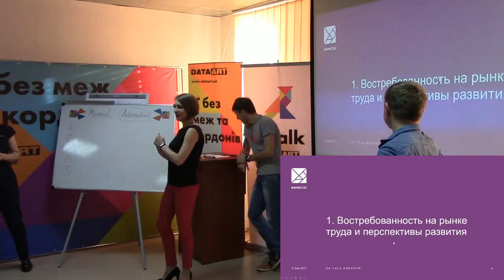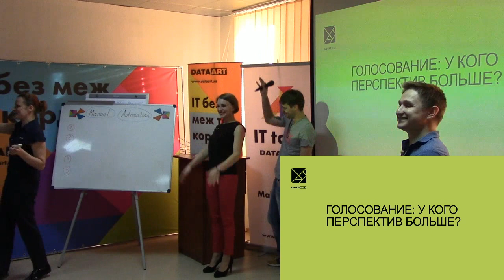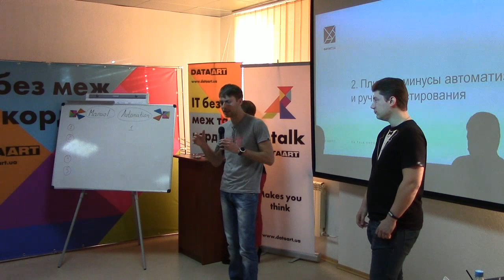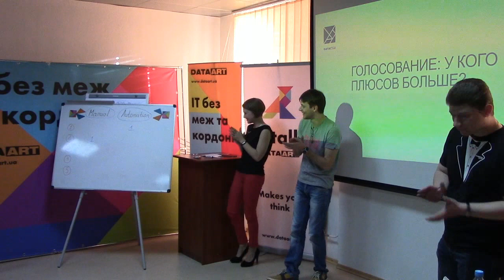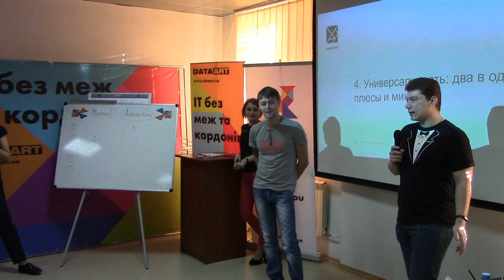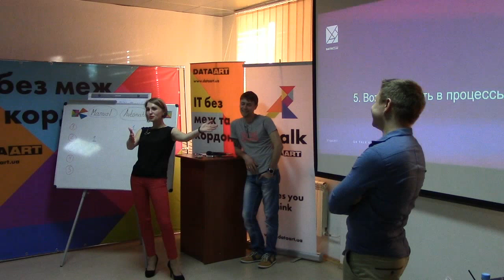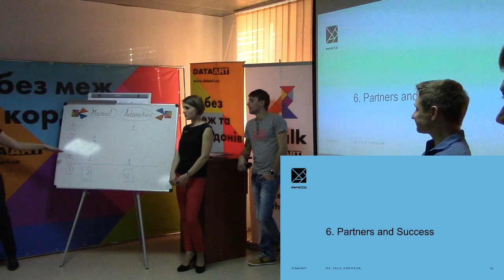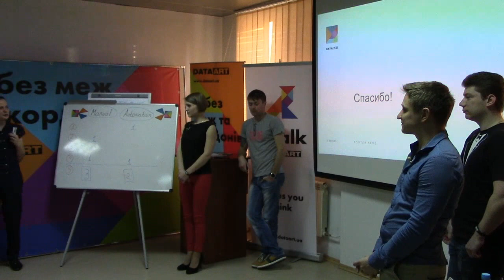Automation VERSUS Manual. QA talk — DataArt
Говорим о востребованности на рынке труда автоматизаторов и ручных тестировщиков и перспективах их развития, батлимся на тему плюсов и минусов автоматизированного и ручного тестирования, вовлеченности QA-специалистов в разработку и тестирование ПО. Спорим, страдает ли качество ПО из-за отсутствия в проектной команде автоматизатора или мануальщика.

Действующие лица и исполнители — специалисты DataArt.

MANUAL QA - инженеры:

ОКСАНА ХАРЧУК. Опыт в тестировании — более двух лет: веб-, десктопные, мобильные приложений. Участвовала в создании оптимальных процессов тестирования ПО.
АЛЕКСЕЙ ТАРАН. Опыт в тестировании более двух лет: десктопные приложения, работал в большой распределенной команде.

QA AUTOMATION - инженеры:

АНТОН СИРОТА. Опыт в тестировании — три года. Создал и курирует внутренний курс автоматизации по Thucydides. Построил успешную стратегию автоматизации процесса тестирования в разных проектах. Сейчас возглавляет команды, ищет новые архитектурные решения с использованием современных инструментов автоматизации.
КОНСТАНТИН ВОЛОВОЙ. Опыт в тестировании — более четырех лет. Тестировал веб- и десктопные приложения. Имеет опыт создания процесса автоматизации в проекте с нуля.